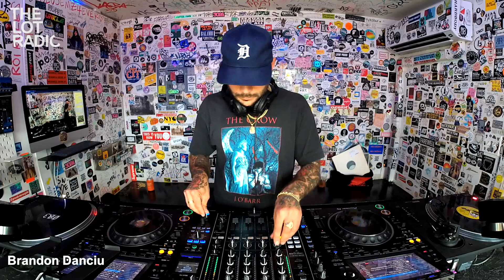Brandon Danciu @TheLotRadio 06-23-2023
4am in the club.